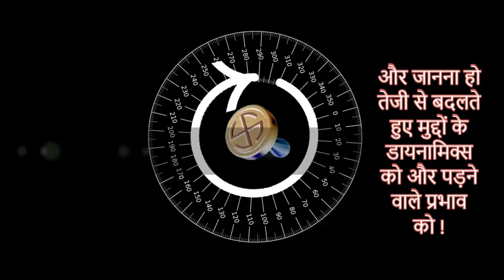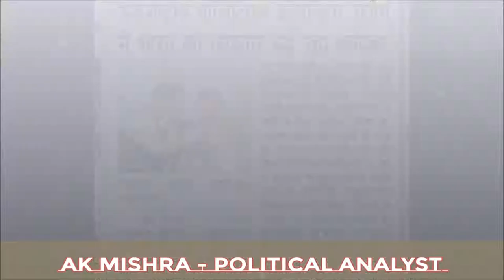PSEPHOLOGIST AK MISHRA - POLITICAL CONSULTING || BUSINESS CONSULTING